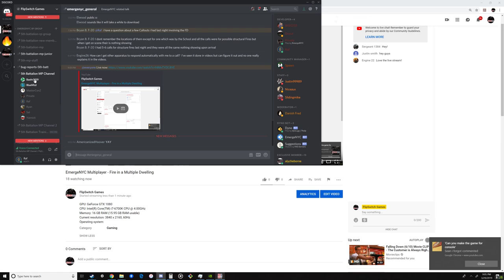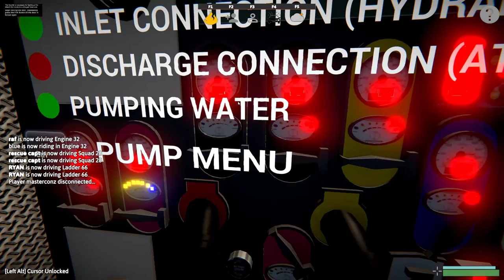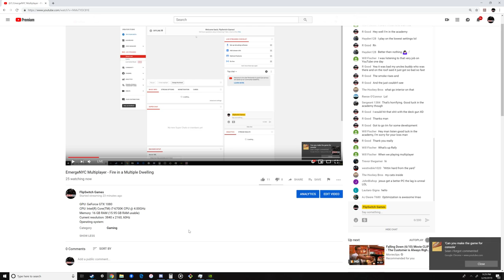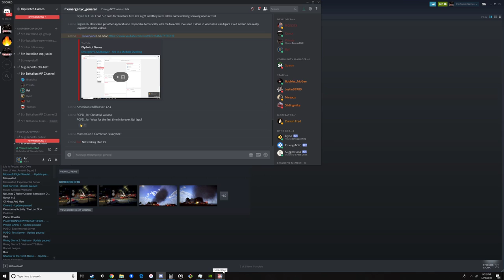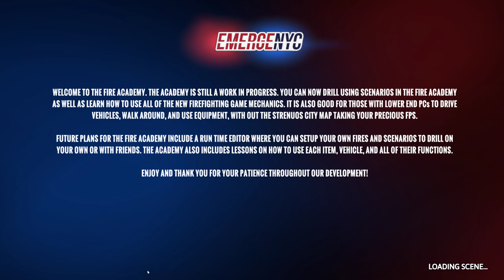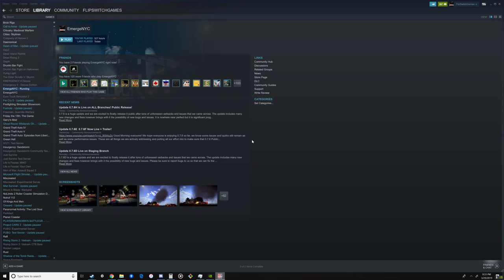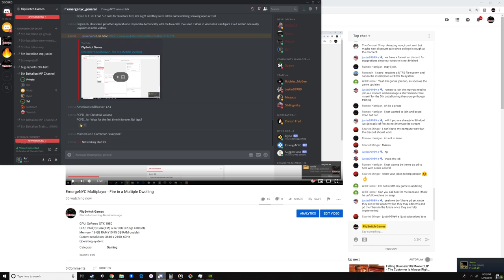EmergeNYC Multiplayer - Fire in a Multiple Dwelling